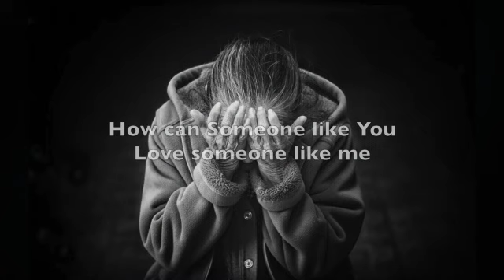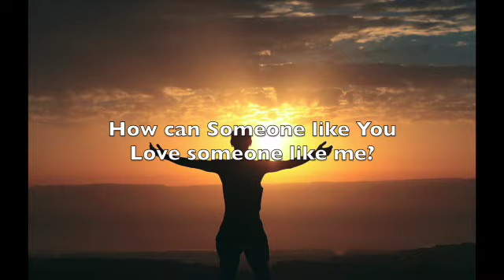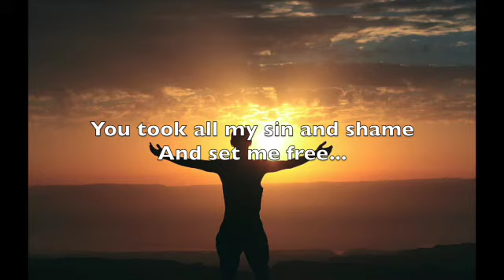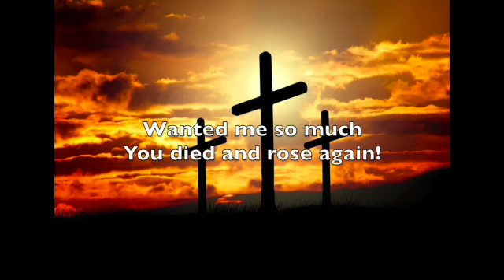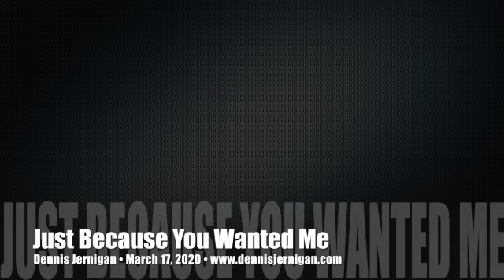Just Because You Wanted Me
Just Because You Wanted Me - Song History
WORDS & MUSIC
Dennis Jernigan

On March 12, 2020, I received word from my brother, Bob, that his wife, Janiell, had just passed away suddenly at the age of 57. To say we are all devastated is an understatement. Bob and Janiell were married for 30 years and have two children. They were about to become grandparents for the first time and Janiell was so excited for this. This all took place just as the nationwide panic over COVID-19 was beginning. Bob asked me to sing When the Night is Falling at her memorial service. I could not help but remember feeling like I had just sang at their wedding…like 30 years had passed so quickly. Bob also asked me to accompany a friend, Shirley, as she sang a song she had originally sung at their wedding as well. She sang His Eye Is On the Sparrow and the song she had sung at their wedding, Someone Like You (from the Broadway musical, Jekyll and Hyde). Shirley is a gifted vocalist and God’s anointing on her is deep. As she sang the words to the love song, Someone Like You, I was blown away by the most amazing thing. In that moment, I realized God someone like me…formerly bound in sin…still struggling to fight my way through the muddled thoughts the lies of the enemy now bring my way via Parkinson’s Disease…and that He loves me - someone like me - no matter what! That is the short version of how this song was born…and proof that God wastes nothing. Not even the loss of a loved one. God will use whatever He wants to use to get the message of His love through to us. God loves us right where we are - but loves us enough to not leave us there.
Dennis Jernigan

"For God so loved the world, that He gave His only begotten Son, that whoever believes in Him shall not perish, but have eternal life.”
JOHN 3:16 NASB

1 John 4:19 NASB